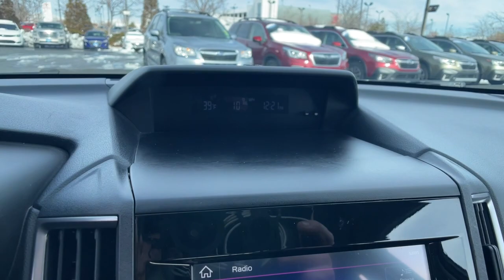2020 Subaru Impreza Northern Nevada, Reno, Lake Tahoe, Carson City, Roseville, NV L3713255P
Used 2020 Subaru Impreza Premium 5-door CVT available at Lithia Subaru of Reno in Northern Nevada. Servicing the Reno, Lake Tahoe, Carson City, and Roseville, NV area.

CARFAX 1-Owner. FUEL EFFICIENT 36 MPG Hwy/28 MPG City! Heated Seats Lane Keeping Assist Apple CarPlay Smart Device Integration Onboard Communications System Satellite Radio iPod/MP3 Input Back-Up Camera All Wheel Drive READ MORE! KEY FEATURES INCLUDE: All Wheel Drive Heated Driver Seat Back-Up Camera Satellite Radio iPod/MP3 Input CD Player Onboard Communications System Aluminum Wheels Smart Device Integration Apple CarPlay Lane Keeping Assist Heated Seats. Rear Spoiler MP3 Player Remote Trunk Release Keyless Entry Child Safety Locks. EXPERTS REPORT: Great Gas Mileage: 36 MPG Hwy. SHOP WITH CONFIDENCE: CARFAX 1-Owner VISIT US TODAY: At Lithia Reno Subaru youll get a great vehicle at a great price with the experience and dedication of our team behind you throughout the purchasing process and the duration of your ownership of your Subaru automobile. Our service to you does not end at the sale. Call us anytime with questions. Our entire team at Lithia Reno Subaru is here to help. If youre looking to purchase from a dealership dedicated to its customers come by Lithia Reno Subaru and experience our service for yourself! Price does not include $449 Dealer doc fee taxes and license fees. Price contains all applicable dealer incentives and non-limited factory rebates. You may qualify for additional rebates; see dealer for details.